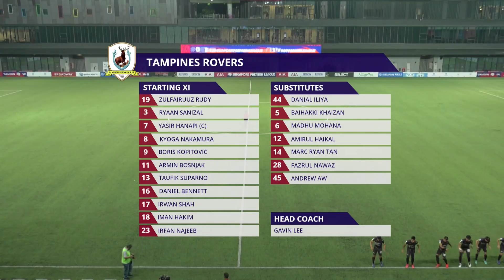2021 AIA Singapore Premier League: Geylang International vs Tampines Rovers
Score: 3-1 (Danny Kim 59', Amy Recha 65', Christopher van Huizen 77' | Boris Kopitović 45')